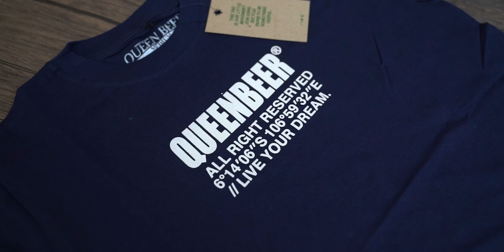Dikirimin Paket OOTD dari QNBR QUEENBEER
Kalau mau komentar silahkan, insya Allah kalau sempat gw bales komentarnya.**

Terima kasih yang udah nonton dan baca deskripsi ini sampai selesai, yang nggak yaa gak makasih :D

sampai ketemu di video selanjutnya, babay.